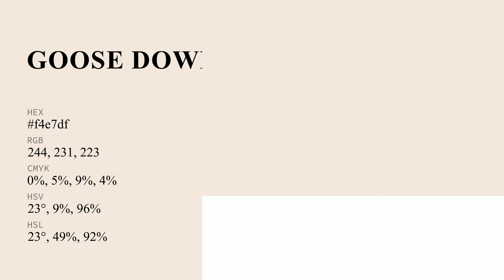Goose Down color f4e7df hex color - Orange color - Cool color f4e7df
What color is Goose Down ? f4e7df hex color - Orange color - Cool color f4e7df

Hex f4e7df Color Code is also known as Goose Down color.

Hex f4e7df Color code in CMYK color (process color) code model is generated after subtraction of 0% cyan, 5% magenta, 8% yellow and 4% black.